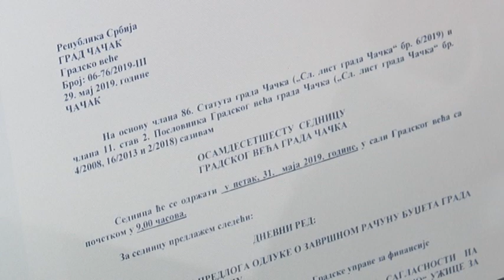31 05 2019 VEĆE ČAČAK